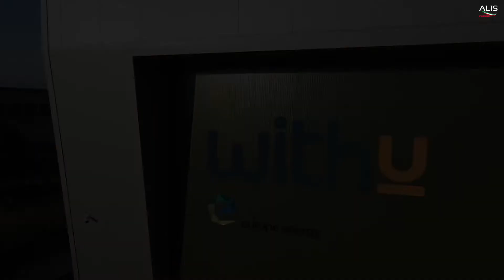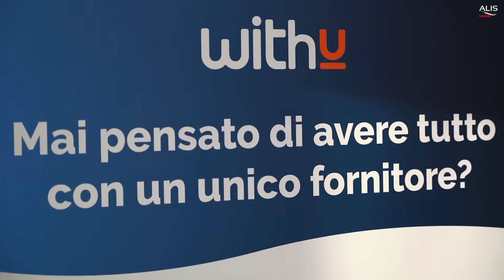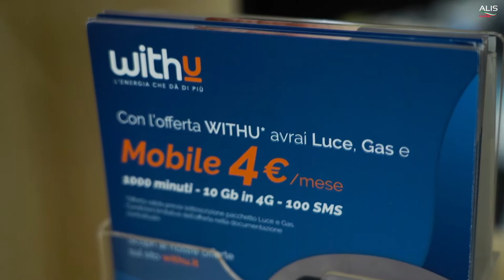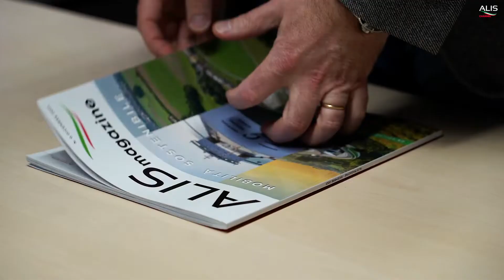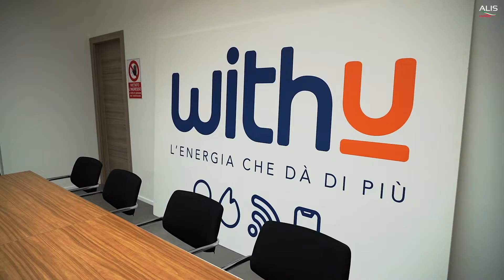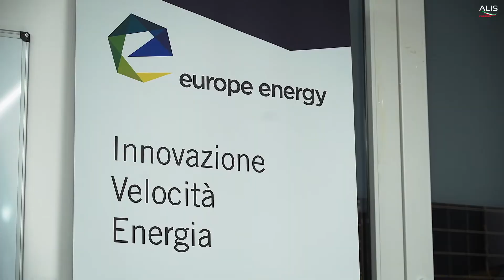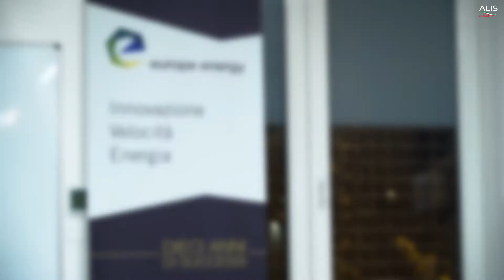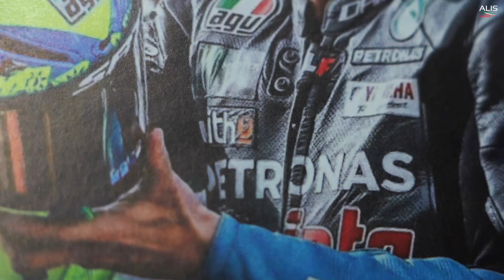Alis Channel - Speciale WithU